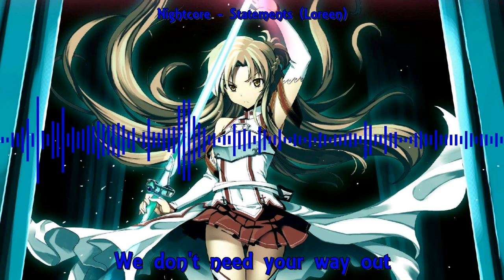Nightcore - Statements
Surprise, je publi avec une journée d'avance ! Pourquoi ? J'avais envie :)
J'espère qu'il vous plaira, je me suis amusé à varier la taille des sous-titres selon les moments de puissance et j'ai galérer 4 heures pour réussir à faire la phrase en Arabe ! On est bientôt 100 sur la chaîne et c'est génial :)

Infos supplémentaires : Loreen a représenté la Suède en 2012 à l'Eurovisiona vec sa chanson "Euphoria" et a gagné, en 2017 elle s'est présentée au Melodifestivalen pour représenter la Suède encore une fois à l'Eurovision avec "Statements" mais n'a malheureusement pas été choisie.